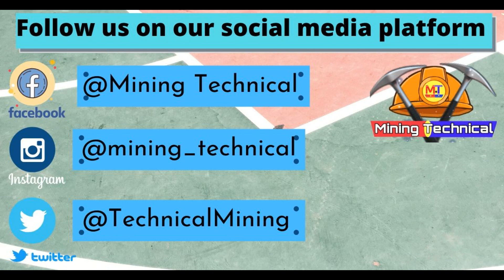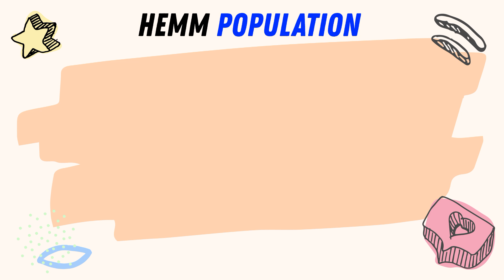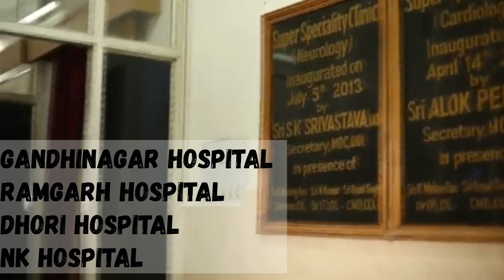CCL-Central Coalfields Limited- Annual Report 2019-20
Download our newly launched app"Mining Technical" from Google Play Store to download the pdf of this topic

in this video you will come to know about recent overview of Central coalfields Limited  which is based on financial year 2019-20.

 This video is very much useful if you are giving upcoming CCL overman examination.

This video will contain the establishment, production, OMS, overburden removable, areas, workshop etc about